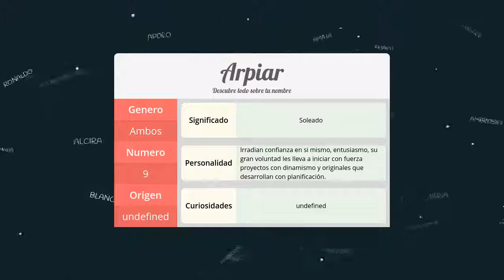Significado de Arpiar, nombre para tu bebe niño o niña (origen y personalidad)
Descubre el significado del nombre Arpiar y el origen de su procedencia. En la fuente original podras descubrir la personalidad y algunos datos curiosos del nombre para tu bebe.